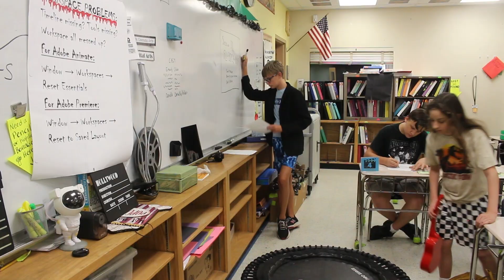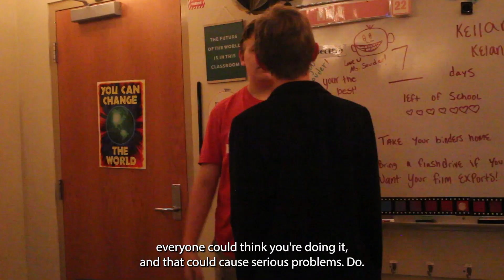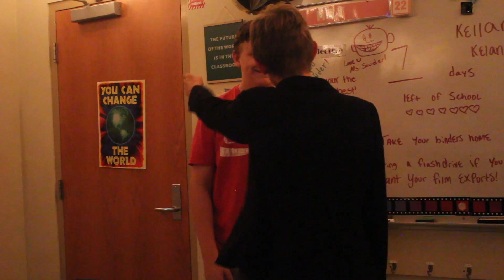Code of Conduct: a Sampler (2024)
This film was created by students from the 2023/2024 Advanced Cinematic Arts classes.